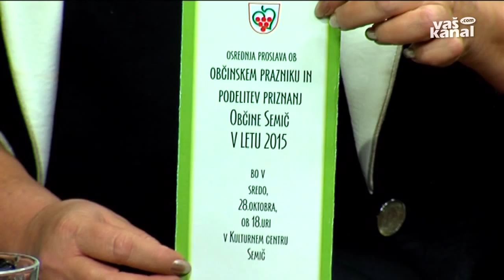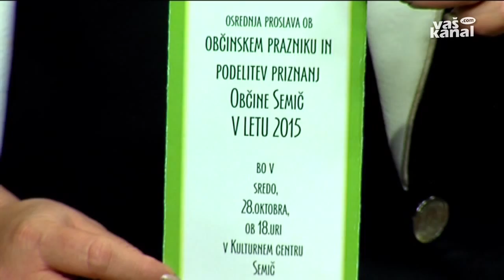Pokličite župana Polona Kambič, 23. oktober 2015